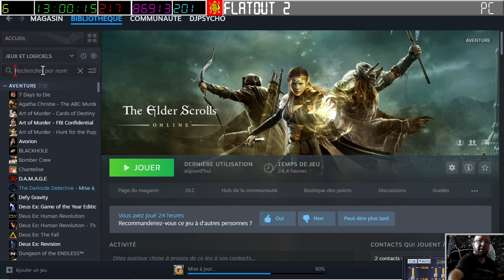[24-09-2023] Spelunky 1 [LSDN]